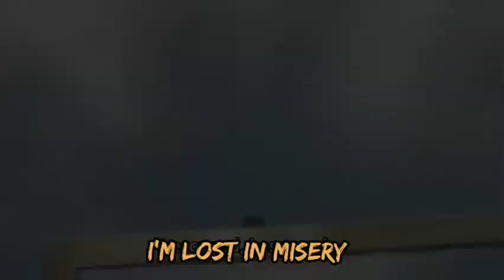FOREVER FRIENDS - HITORIBOCCHI NO MARUMARUSEIKATSU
Anime :
Hitoribocchi No Marumaruseikatsu.

Song :
Forever Friends - Fiona Fung